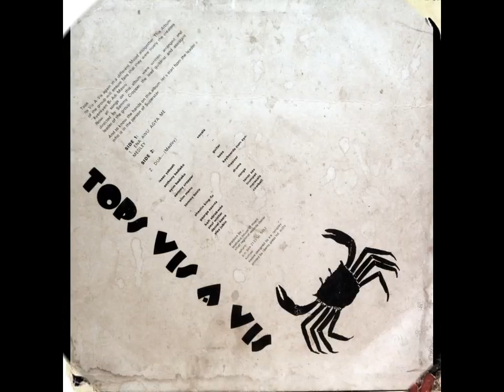Tops Vis-A-Vis - Kalabule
From "Tops Vis-A-Vis - Kalabule” [ BHM (Brobisco House Of Music) ‎- KBLS 087  (LP)  Printed by Liberty Press - Accra, Ghana 1979 ]

Vocals – Isaac Yeboah , Anthony Bediako , Ayim Bediako
Trumpet – Paul Winter
Guitar – Sammy Cropper
Bass – Slim Manu
Piano, Synthesizer – Tommy Doziz
Drums – Shaolin Kung-Fu
Congas – George Asante
Percussions – Daniel Asare , Alex Jubin